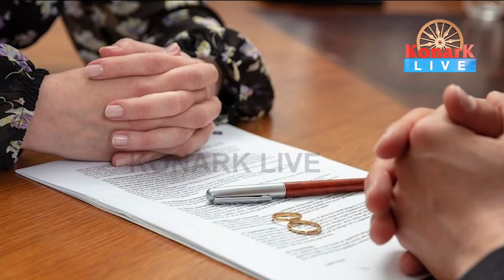ସ୍ବାମୀ ଦେଲାନି କୁରକୁରେ ସ୍ତ୍ରୀ ମାଗିଲା ଡିଭୋର୍ସ